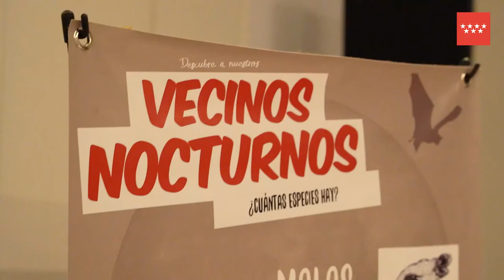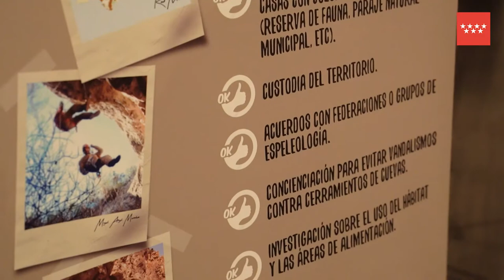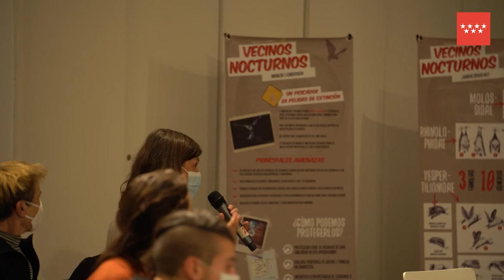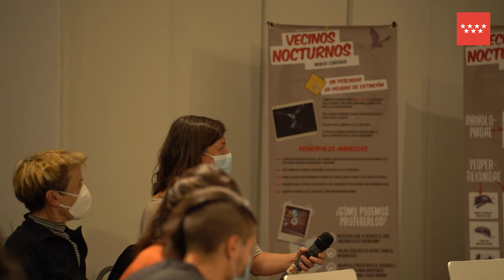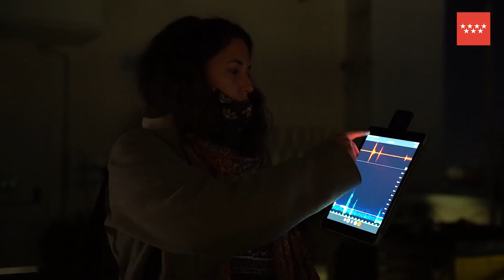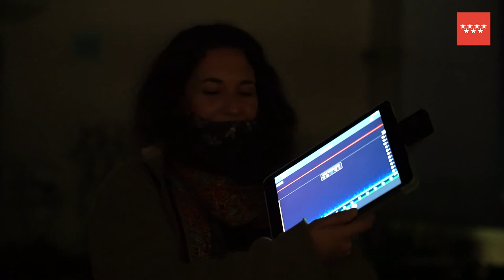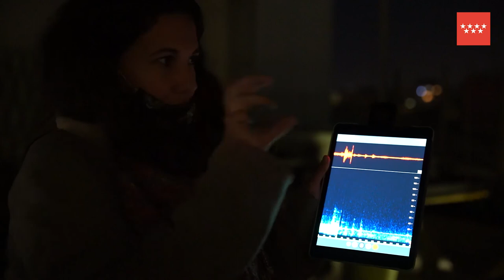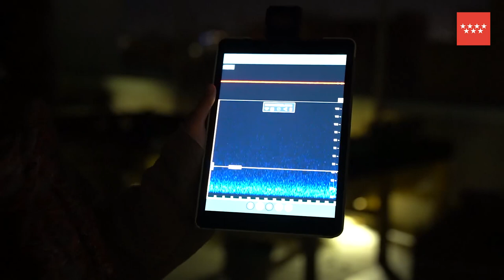¿PERO... ESTO ES ARTE? AL CUIDADO DE LAS PEQUEÑAS SOMBRAS. ELENA ALONSO Y ELENA TENA. MUSEO CA2M.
XIII Curso de introducción al arte actual.  En esta sesión conjunta con Elena Alonso y Elena Tena, conoceremos el relato de cómo la artista desarrolló la propuesta para instalar en el Museo CA2M la pieza "Al cuidado de las pequeñas sombras", una escultura-refugio para murciélagos atravesada por estas y muchas otras preguntas. Junto con la voz experta de la bióloga Elena Tena, colaboradora de este proyecto, y su amplia dedicación a la conservación de los murciélagos, nos adentraremos en el desconocido mundo de estos animales y su necesidad de refugio.